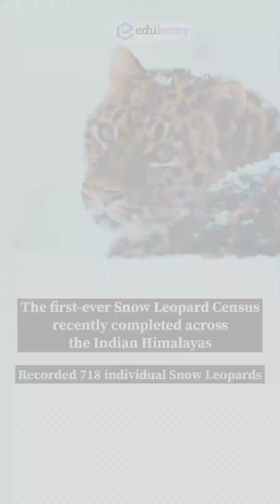🐆 India’s 1st Snow Leopard Census 🌨️ | The “Ghost” of Himalayas!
🌨️ India has counted its “Ghosts of the Himalayas”!
For the first time ever, India completed a Snow Leopard Census — identifying 718 snow leopards roaming across the high-altitude Himalayas from Ladakh to Arunachal Pradesh. 🇮🇳

This milestone is part of the Snow Leopard Population Assessment in India (SPAI), under the Global Snow Leopard & Ecosystem Protection Programme (GSLEP) — and it’s not just about wildlife, it’s about ecosystem health, water security, and sustainable mountain livelihoods.

From the 23for23 campaign 🏃‍♂️ to the “LiFE” mission 🌏, India’s conservation story blends fitness, community, and climate resilience — a perfect case study for UPSC GS Paper 3, Environment, and Geography Optional aspirants.

Remember — protecting the Snow Leopard (Panthera uncia) means protecting the entire Himalayan ecosystem. Next time you look at the peaks, imagine the silent guardian that walks among them... 🏔️

- 317 UPSC qualifiers in Final Merit List (UPSC CSE 2023)
- 6 Edukemy students in the top 100 (UPSC 2023)
- 90% Hit Rate in UPSC Geography Optional Paper, Mains 2023
- 50% questions hit rate in mains over years.
- 80+ years of cumulative teaching experience.
- India's Best-in-class Faculty.

For Daily Updates and Study Material:
2. Be Exam Ready by Practicing Daily MCQs
3. Daily Newsletter - Get all your Current Affairs Covered